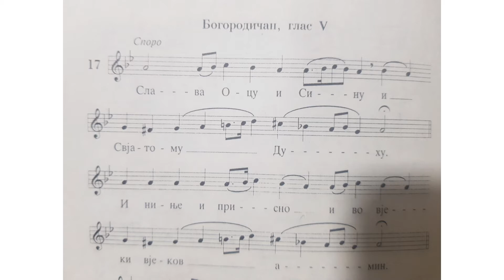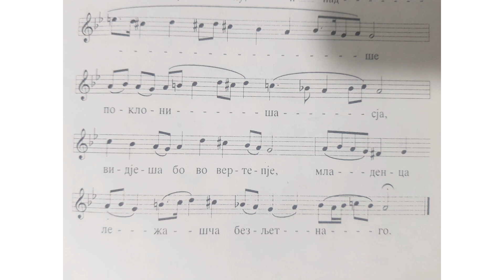Божић - Волсви персидсти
Нотни запис - Ненад Барачки

Напомена: У минеју је одвојено Слава и ниње.

Мудраци, владари из Персије, јасно увидевши да је на земљи рођен Цар небески, светлом звездом вођени дођоше у Витлејем, носећи биране дарове: злато, тамјан и смирну,  па падоше и  поклоише се, јер  видеше  где Надвремени лежи у пећини као новорођенче.